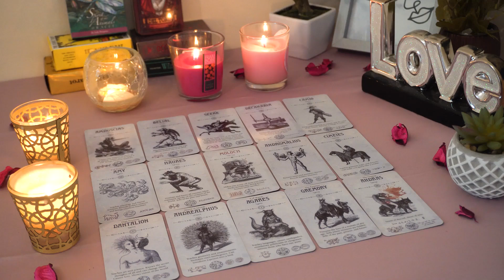SAGITTARIUS💘 You Two Love Each other But There's An Issue. Sagittarius Tarot Love Reading